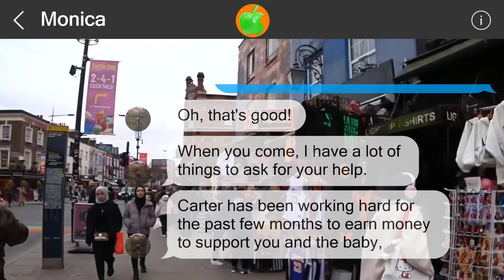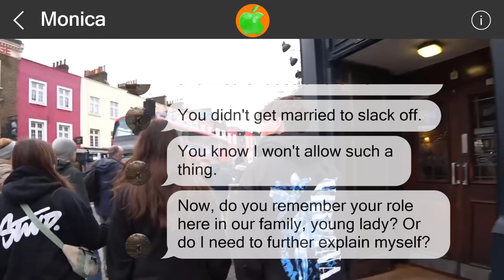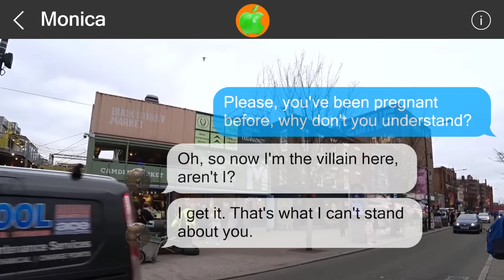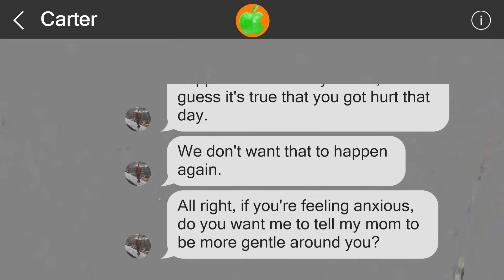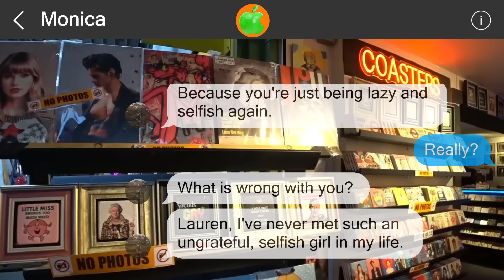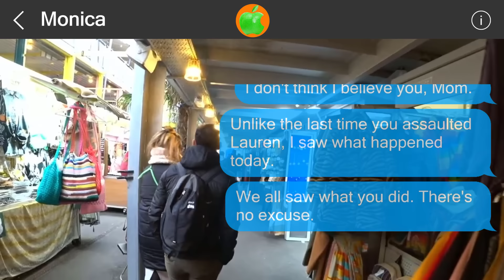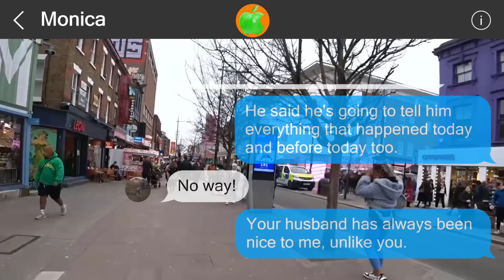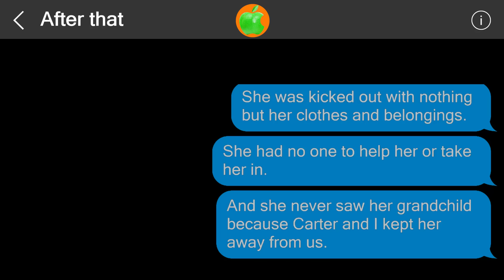Mistakes cannot be undone #51618